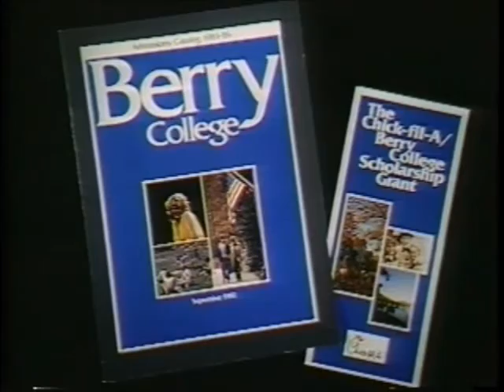S. Truett Cathy*- 1989 Horatio Alger Award Recipient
1989 Horatio Alger Award Recipient S. Truett Cathy overcame an impoverished childhood to build one of the largest family-owned companies in the nation, Chick-fil-A, and gave generously of his time and resources to those in need.

*Deceased